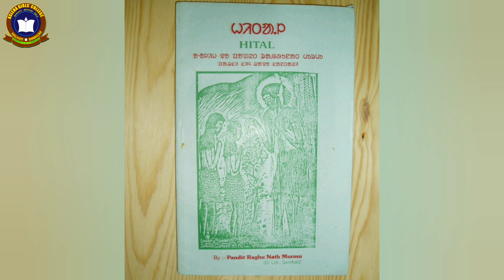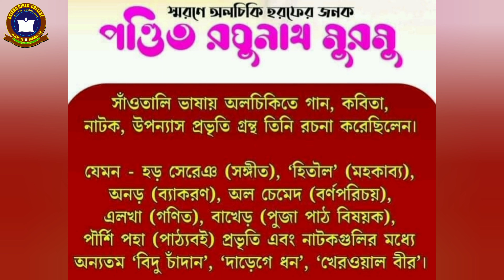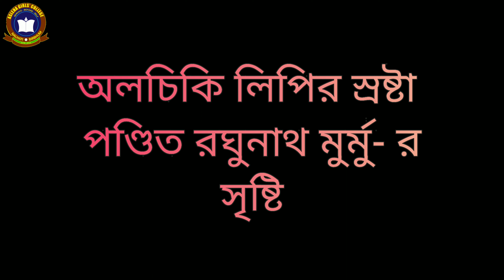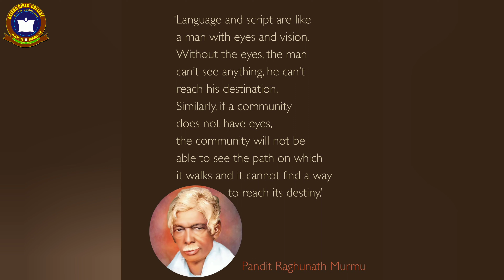গুরু গোমকে পন্ডিত রঘুনাথ মুর্মূর শ্রদ্ধায় || ASLEHA GIRLS' COLLEGE